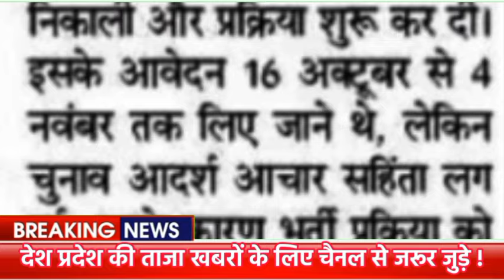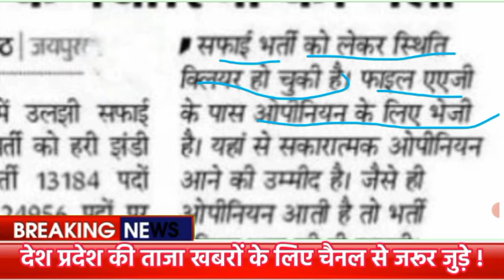सफाई कर्मचारी भर्ती 2024 आवेदन शुरू! 25 हजार पदों आदेश जारी l SafaiKarmchari 2024 !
राजस्थान सफाई कर्मचारी भर्ती 2024 ll 25 हजार पदों पर सहमति ll Rajasthan Safai Karmchari Bharti 2024

राजस्थान _सफाई_कर्मचारी_भर्ती_स्थगित रा rti radh
Big Breaking News - बेरोजगार युवाओं को बड़ा झटका /बडी़ भर्ती निरस्त - 2 दिन पहले निकली थी भर्ती

Salary 65000
Latest jobs
Municipal Corporation Recruitment 2019,Latest Government jobs 2019, Municipality Naukri 2019,sarkari naukri 2021latest sarkari naukri 2019,government jobs latest 2021, December government jobs 20121 government jobs November 2021municipality job 2019, 10th pass job 2021Safai karmchari Bharti 2023
नगर निगम में भर्ती,Nagar Nigam Safai Karmachari aanpad ke liye bharti, Nagar Nigam Safai Karmachari Online Form,Safai Ka
Municipal Corporation Recruitment 2019,Latest Government jobs 2013, Municipality Naukri 209,sarkari naukri 2021latest sarkari naukri 2023,government jobs latest 2021, December government jobs 20121 government jobs November 2021municipality job 2019, 10th pass job 2021Safai karmchari Bharti 2023
राजस्थान नगर पालिका सफाई कर्मचारी भर्ती 2023,